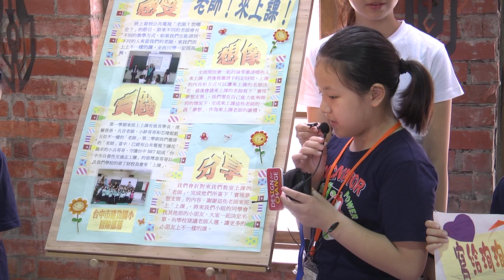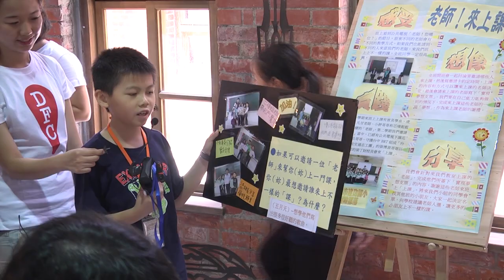2015第五屆DFC分享大會-老師來上課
臺中市建功國小
改變世界小推手：張虔毓、賴碩良、蔡宇翔、徐子鈞
輔導員：郭至和

感受：只有學校老師才是老師嗎？
有一天我們在想，為什麼學校課程總是國語、數學這些固定科目，整學期也都是學校老師來教室上課，小學生可不可以邀請各種領域的人來學校當我們的「老師」，上不一樣的課呢？

想像：誰來當老師？
那麼，該請誰來當老師上課比較適合呢？家長，政治人物，還是歌手藝人？考量到沒有太多錢付給老師當車馬費跟學費，我們決定先邀請與班上學習和課本主題相關的人來幫我們上課，我們則是可以在能力可及的情況下，完成上課老師的「夢想」作為謝禮。

實踐：五位老師真的來了
全班一起寫邀請卡給這些「老師」，再想辦法傳檔案或寄卡片給他們。最後，我們邀請到五位老師來教室幫我們上不一樣的課：李致其學長分享參與DFC以及前往印度參加2013BTC年會的心得；虔毓爸爸講解交通安全、認識交通號誌；獲得總統教育獎的徐凡甘老師，談自己一邊洗腎一邊照顧家庭的生命故事；小胖哥哥（陳啟紋）投入滑板運動並發光發熱的歷程；以及芯瑋姐姐推動台灣DFC的故事。最後我們必須完成老師們簽下「實現夢想支票」的內容，以答謝老師來班上上課。

分享：實現夢想支票
在課程結束後，我們收到了廣大報章媒體的訪問，也讓更多人知道，小學生是可以自己開課的。我們將來也會找其他班級小朋友一起決定名單，向學校建議老師人選，讓更多小朋友上到不一樣的課。